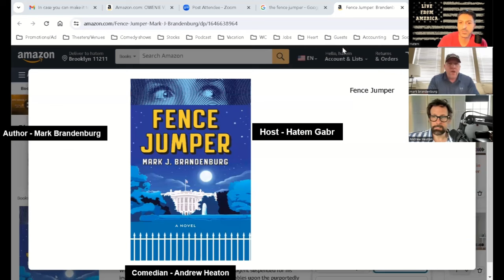An Interview with Secret Service Agent And Author Mark Brandenburg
This Week's Guests:

Special Agents and Author - Mark Brandenburg
Comedian - Andrew Heaton

Episode 313

Rethink Production presents "Live From America Podcast" - a weekly show that combines political commentary with humor. Hosted by the comedy cellar owner Noam Dworman and producer Hatem Gabr, the show features expert guests discussing news, culture, and politics with a blend of knowledge and laughter.
Experiment in Empathy" is one of the most widely viewed TEDx

Special Agent Mark Brandenburg was a police officer for a Kansas City suburb for 5 years before becoming a United States Secret Service agent where he has served for the past 22 years. Mark served on the Presidential Protective Division during the President Obama Administration and was a supervisor on the Vice Presidential Protective Division during Mike Pence’s tenure. Mark has conducted foreign and domestic protective advances, driven the presidential limo, and is still a current special agent with the USSS.